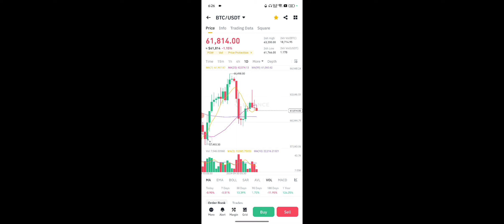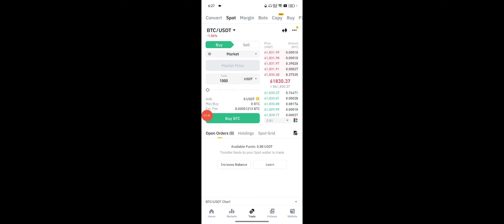Binance Me Bitcoin Kaise Kharide, Binance Bitcoin For Beginners